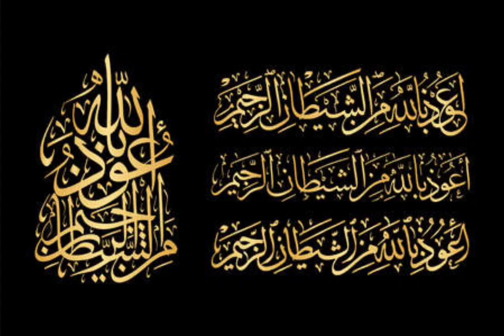amazing ❤️surah mulk raat ko par lain qaber ki Roshni ky liy💥💥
سورۃ ملک خوبصورت آواز اور وڈیو میں دیکھیں